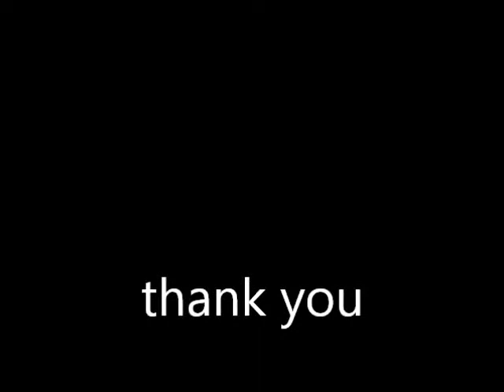My Movie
here is how to tie an obi